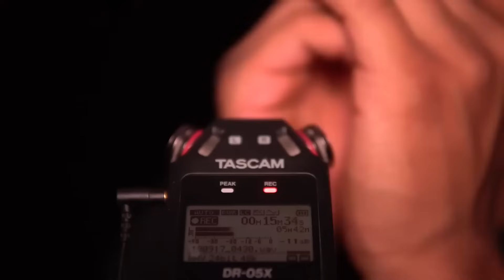10 Seconds From Every ASMR Izak Mouth Sounds Video (150+ Videos)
Tonight's ASMR Video Title: 10 Seconds From Every ASMR Izak Mouth Sounds Video (150+ Videos)

Heyyy GuySss!
If you would like to be apart of the "ASMR With subscribers" video that I will be bringing you shortly, then please send your video Clips into the email Below;

-  If you could, Please show Some ❤️ and do NOT Forget to leave a like, comment and subscribe with all bell notifications turned on to get notified for when I next UPLOAD.. I Hope Y'all Enjoy & Have A Great Rest Of Your Day:)

T I P  J A R!
**This Is An ASMR Video For You To Experience ASMR Tingles! If You Do Not Enjoy ASMR Mouth Sounds, Then I suggest you to Please Not WATCH, Thank-you & I Hope You Enjoy!